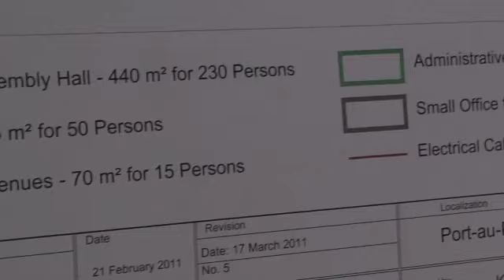Haiti-Rentrée Parlementaire: Dans quel local?